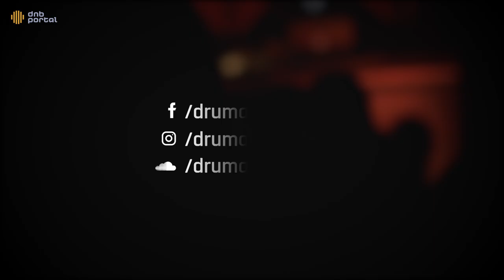Tyler Frost - Invisible Force (Premiere) | Drum and Bass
🔥 Don't forget to hit thumbs up and support Tyler Frost 👍

➔Released: 25/3/2022
➔Cat: NI002

Drum and Bass | New | Electronic | Music